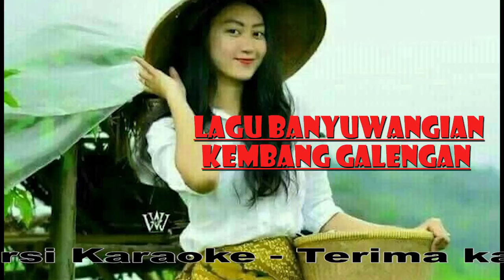Vidio Gitar songs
Vidio Gitar songs for yours
Terima kasih telah hadir untuk menonton, dan terima kasih pula dukungannya ya friends